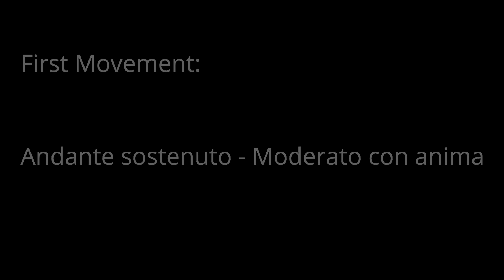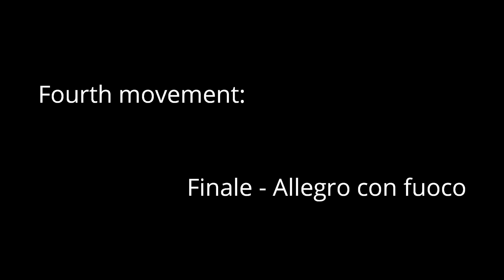Tuba Excerpts: P.I: Tchaikovsky, Symphony n°4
Tuba Excerpts from P.I: Tchaikovsky, Symphony n°4

Orchestra Sinfonica Nazionale della Rai
Dir.: Aziz Shokhakimov

Benvenuti nel mio canale dedicato alla musica!
Sono Musicista dell'Orchestra Sinfonica Nazionale della Rai e docente di Tuba in Conservatorio.

Welcome on my Youtube channel, only for music.
I'm the Principal Tuba in the Italian Radio Orchestra and Tuba teacher at the Conservatoire.